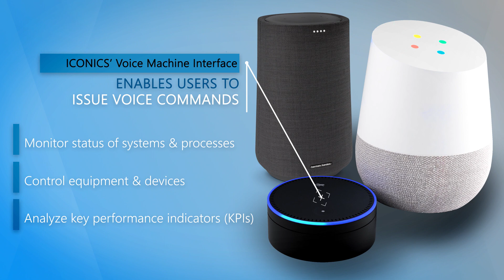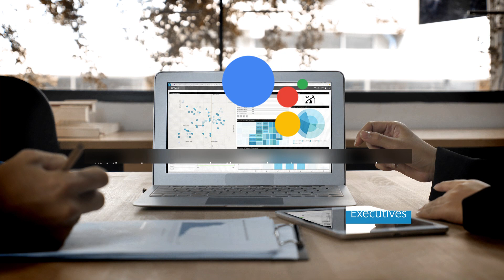ICONICS Voice Machine Interface (VMI)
ICONICS introduces its new Voice Machine Interface (VMI), with support for popular voice-based digital assistants including Microsoft Cortana, Amazon Alexa, and Google Assistant. This video highlights ICONICS VMI’s ability to interpret voice commands from users to perform a wide variety of functions for any manufacturing, energy management, industrial automation, or smart buildings application. Through ICONICS’ integrated software, users can leverage the convenience of hands-free, natural language interaction to monitor the status of their systems and processes, control equipment and devices, and analyze KPIs.